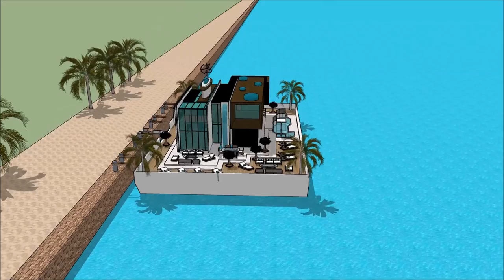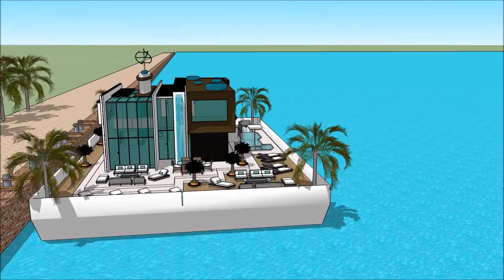HOUSEBOAT FLOATING HOUSE HONG KONG GOLD COAST BOAT SHOW 2018 漂浮的房子 船屋 Luxury Yachting Design Exhib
The houseboatzania launching an innovative high-end luxury yacht houseboat home design potentially as a display of exhibition of the HOUSEBOAT FLOATING HOUSE HONG KONG GOLD COAST BOAT SHOW 2018 漂浮的房子 船屋  Luxury Yachting Design  Exhib.

The collection of the Houseboatzania concept of HOUSEBOAT FLOATING HOUSE HONG KONG GOLD COAST BOAT SHOW 2018 漂浮的房子 船屋  Luxury Yachting Design  Exhib consists of high luxury and architectural art pieces in minimalism combined with living on the waterfront of the harbour of

The houseboat yacht design has the basis to sustain living with high standards and contemporary structural design at HOUSEBOAT FLOATING HOUSE HONG KONG GOLD COAST BOAT SHOW 2018 漂浮的房子 船屋  Luxury Yachting Design  Exhib with numerous of prospects for excessive living and celebrating the desire of life worldwide: